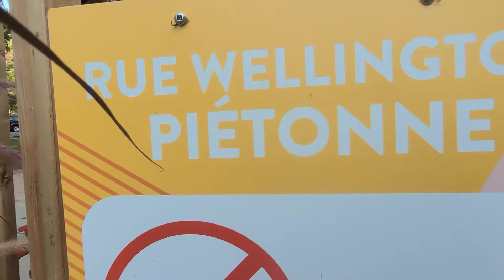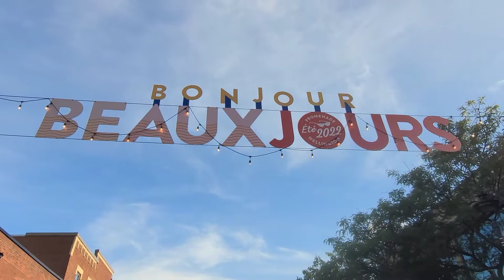Visiting Wellington Street, Montreal